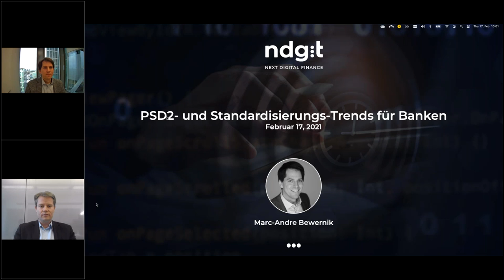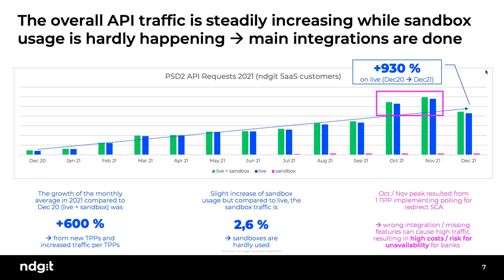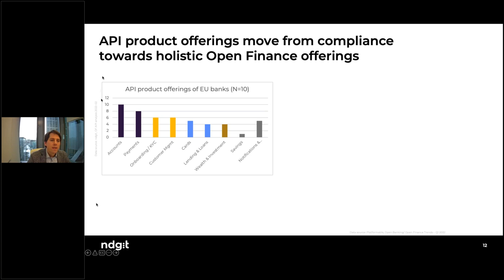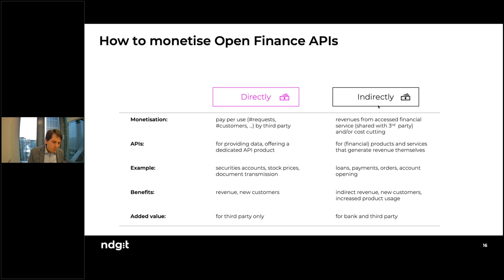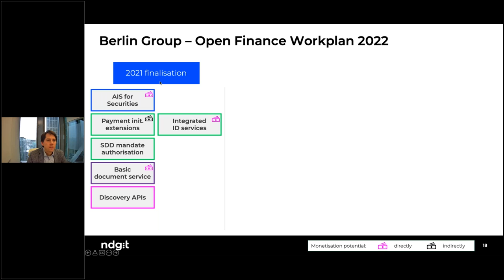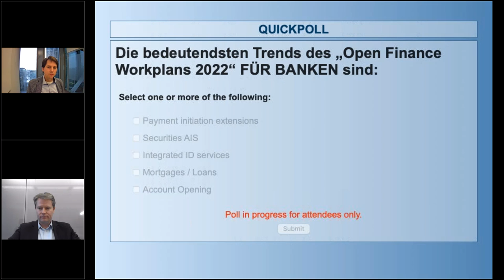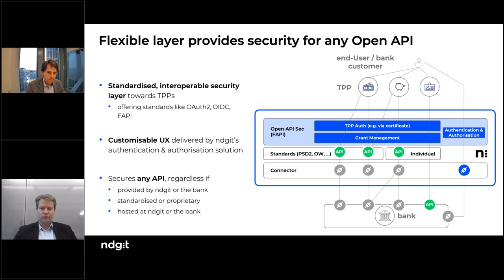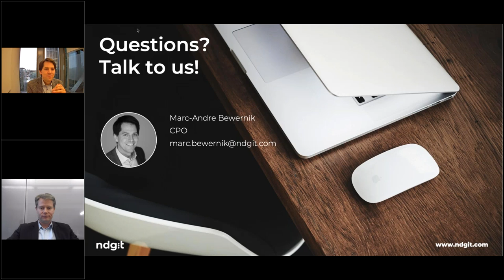ndgit Open Finance Webinarserie PSD2 und Standardisierungs Trends für Banken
Mit der Einführung der PSD2 und der Umsetzung der dedizierten Schnittstellen (PSD2 APIs) zum 14. September 2019 wurde europaweit Open Banking flächendeckend Realität. Doch Zugriff auf Kontodaten und Auslösung von Zahlungen durch Dritte müssen von Banken kostenfrei zur Verfügung gestellt werden. Auch zwei Jahre später zeigt sich, dass ein Großteil der Banken hier nur das Minimum an Anforderungen umgesetzt hat. Nachvollziehbar! Aufgrund fehlender Möglichkeiten, die notwendigen Investitionen zu monetarisieren, ist die Motivation hier mehr zu leisten gering.

Welche Möglichkeiten sich dennoch für Banken und Drittanbieter (TPPs) durch Erweiterungen des Open Banking hin zu einem Open Finance auf Basis der Berlin Group Community ergeben und somit der Wiederverwendung der aufgebauten Infrastruktur, ist Fokus dieses Webinars.

Neben einem Blick in die aktuelle Nutzung der PSD2 Basis Funktionalität werden mögliche Berlin Group API Erweiterungen für Banken und deren Monetarisierungs-Möglichkeiten vorgestellt.